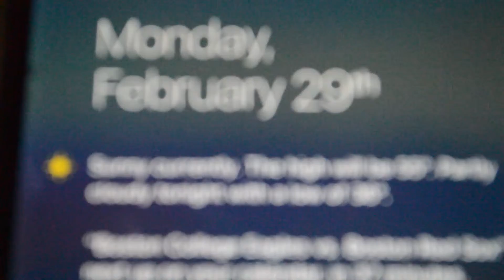LEAP YEAR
It's leap day!!!. it was leap day!. yay.

Here's the song "Jump Around" by House of Pain